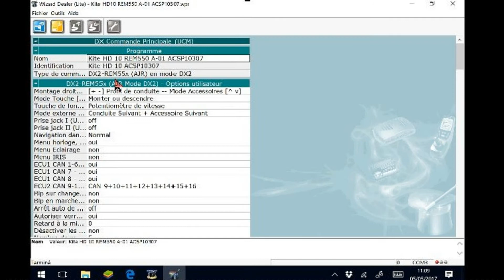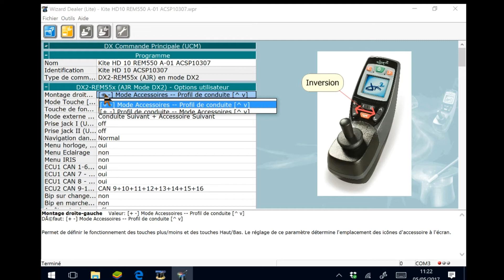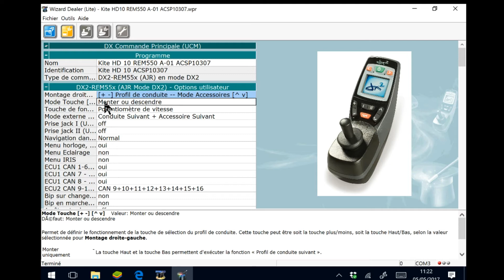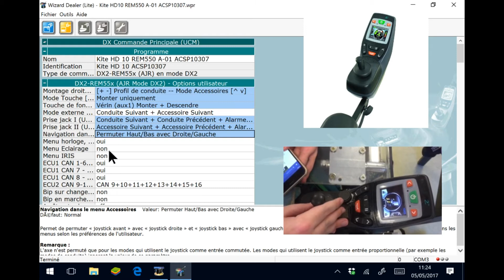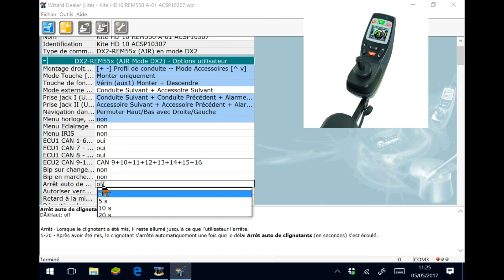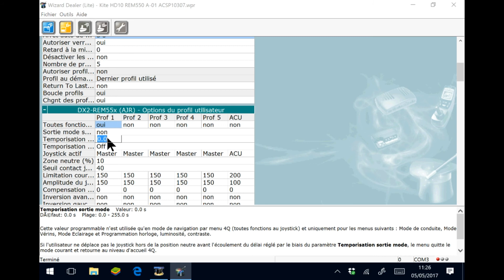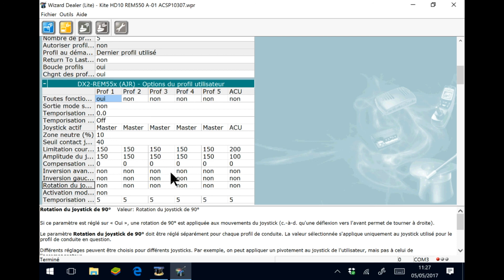Wizard : Modifications spécifiques des commandes evolutives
Les différents modifications que l'on peut faire sur les commandes évolutives.
Cette vidéo permet de montrer les choses important à changer pour le confort et l'autonomie du patient.

N'hesitez pas à liker et à  commenter

Musique réalisée par Nicolai Heidlas :
Wings